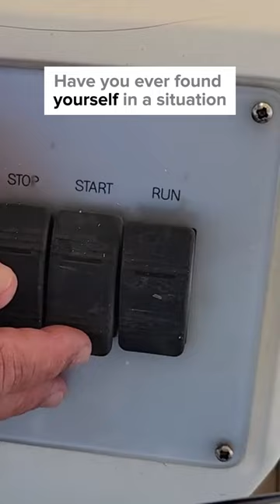Checklists For Sailors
👉 Get 50+ customizable checklists for sailors so you save time, reduce mistakes, avoid disasters, and become more efficient.

Don’t start from scratch!

Get checklists for passage planning, anchoring, maintenance, cleaning, rigging, safety, medical, and more.